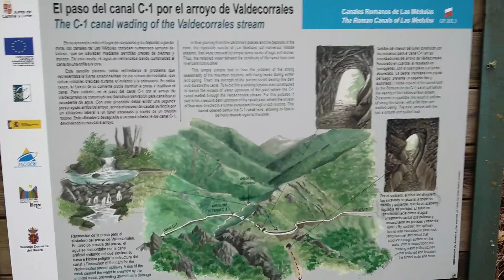Cuevas en llamas de cabrera